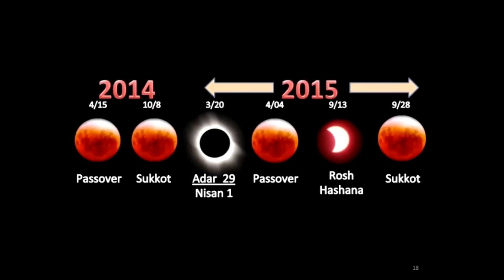Tilapia Breeding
This is my tilapia breeding. I had to learn by watching them. This is a brief look at the basics.

Most farmers choose to keep only male tilapia in the grow out stage. Male tilapia have proved to be more profitable as they grow bigger and are more time and energy efficient. Female tilapia tend to waste energy and time due to breeding.

Due to the rivalry nature of male and female tilapia, most farmers try to keep only male tilapia in grow out. Various techniques are currently in use to try and produce only male tilapia offspring.
For best hatchery practice it is sensible to stock one male to three females. In order to prevent the females from incubating their eggs orally, the eggs should be removed. This allows for better control of hatching and allows for the female to produce the next batch of eggs.

Pond, or hapa, rearing can be used for large numbers whilst a spawning tank for smaller numbers.

Jar hatching has also been found to be a good way of hatching larger numbers with little supervision.

For creating the best health conditions and for having the most control, tray hatching can be a more effective method to use. However the drawback of this is that it is very labour intensive and therefore not the most cost effective technique. -